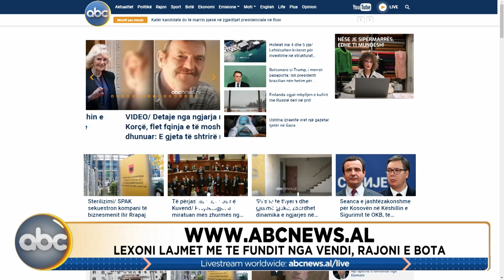Ballkan Update, 08 shkurt 2024 | ABC News Albania